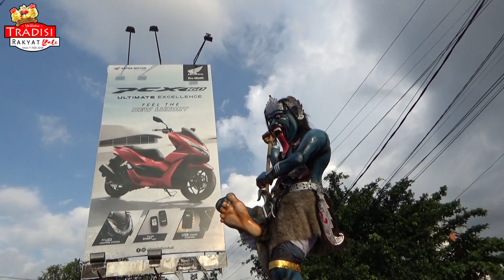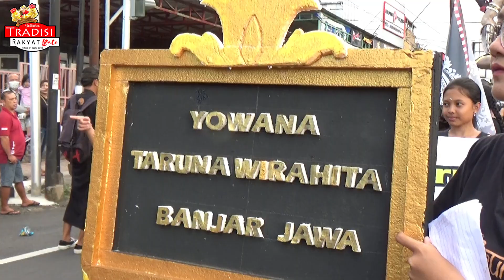SERBA SERBI KEUNIKAN OGOH OGOH KOTA SINGARAJA JEG SING MAIN MAIN MASI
Punya event atau semeton bali ingin mendokumentasikan GONG BALEGANJUR RINDIK ANGKLUNG JOGED WAYANG gongkebyar gongkebyarwanita gongkebyardewasa anda GRATIS...

Balinese People Tradition Content, is youtube content which contains information about Balinese Culture, Balinese Traditional dance, Balinese customs,
Balinese Music, Balinese Culinary and others related to Bali
I am vlogger based in Bali
 © Copyrights & Trademark by TRADISI RAKYAT BALI
COPY PASTE SEBAGIAN / SELURUH ISI CONTENT KAMI TERDETEKSI OLEH (c) COPY RIGHT YOTUBE KAMI SECARA OTOMATIS DAN DAPAT KAMI KLAIM KAPANPUN DAN DIMANAPUN